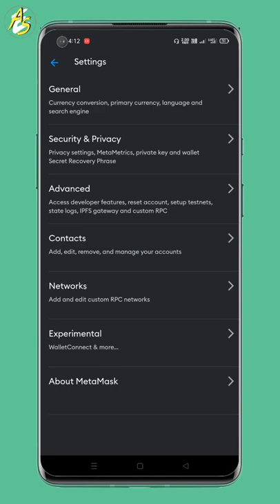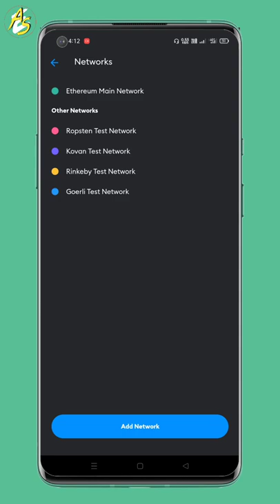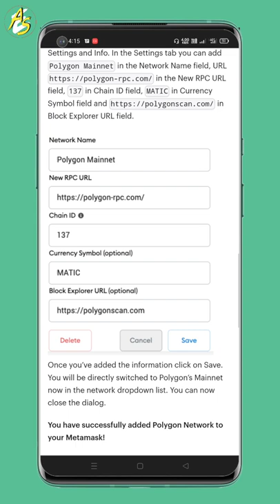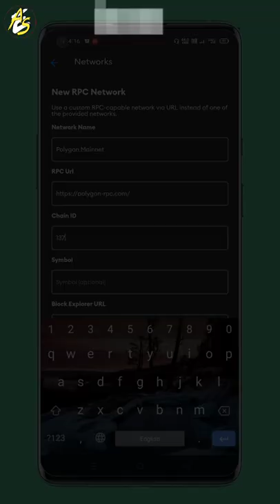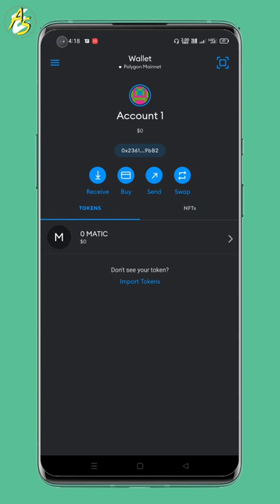How to add Polygon Network on Metamask Phone | Metamask me Polygon Network add kaise kare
How to add Polygon Network on Metamask Phone | Metamask me Polygon Network add kaise kare Mobile mein

In This Video : Friends in this video you will see how to add polygon network in meta mask on mobile phone? How to Add a Polygon Matic or Polygon Mainnet Network to Metamask. mobile phone se metamask mein polygon network ko kaise add Karen Hindi mein. metamask wallet mein polygon network kaise add karte hain aur Metamask se Opensea Marketplace par NFT upload karne ke liye polygon network ko kaise add kiya jata hai polygon network ko Metamask mein kaise add Karen, Metamask mein polygon network ko kaise jode. How to add PolyGon Network to Meta-Mask for uploading NFTs to OpenSea Marketplace?

Follow how to add Polygon Network,
It will open up a form with 2 tabs on the top, Settings and Info. In the Settings tab you can add Polygon Mainnet in the Network Name field, URL in the New RPC URL field, 137 in Chain ID field, MATIC in Currency Symbol field in Block Explorer URL field.

Social Media...

polygon metamask, add polygon to metamask
how to add polygon network to metamask
polygon network, add polygon network to metamask connect polygon to metamask
how to use polygon
how to add polygon to metamask
how to add matic network to metamask
metamask matic network
metamask polygon
connect metamask to polygon tutorial
add matic to metamask, polygon
matic wallet metamask
polygon metamask tutorial

Time Stamp : 0:36